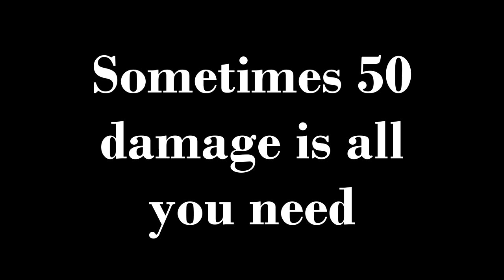TF2: Like Hitting the Backboard in Basketball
Still counts.